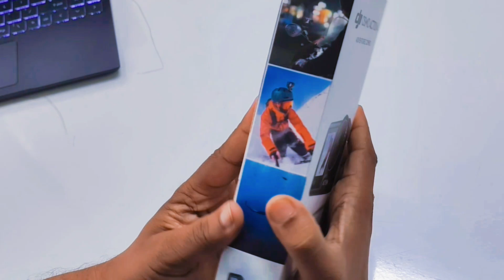Unboxing DJI action 4 adventure combo | Sylvester Sami | Action Camera